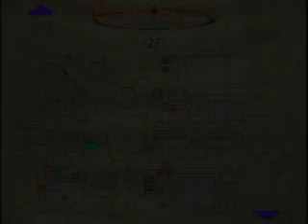Paul's Gaming - Silent Hill 3 part07 - Most Valuable Walnut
And she goes and breaks it... Gosh!

Diving back into the insanity that is Silent Hill, for the last in the series before I consider it to go really downhill. (I don't plan to do a playthrough of The Room, but I live streamed some of it, it will be on PieceOfPieLive eventually)

Anyway, this has always been the one that scared me the most, and it pretty much literally left a mark when I first played it.
Let's see how I deal with it now, hope you enjoy!

(Also, creepy coincidence! This playthrough is the exact same amount of parts as my Silent Hill 2 playthrough!)